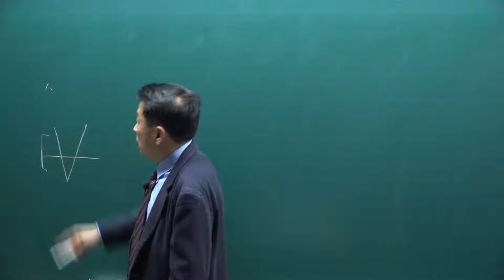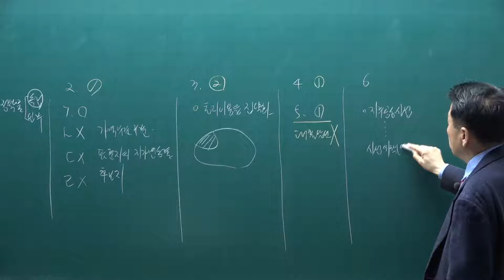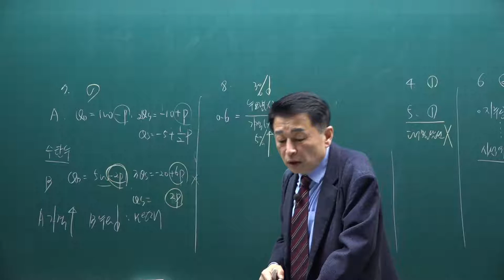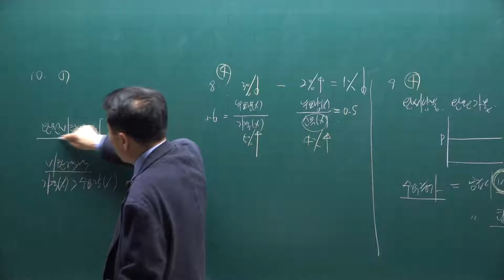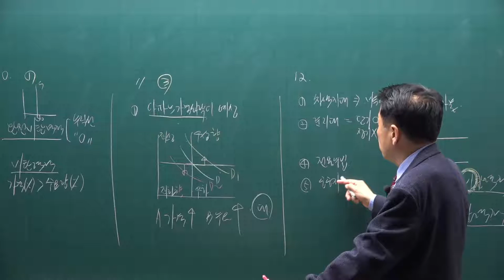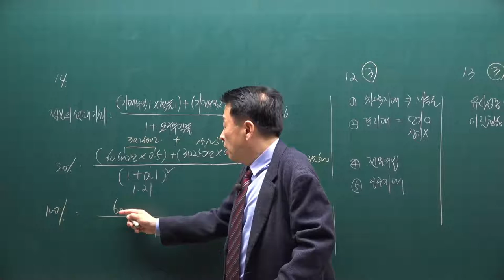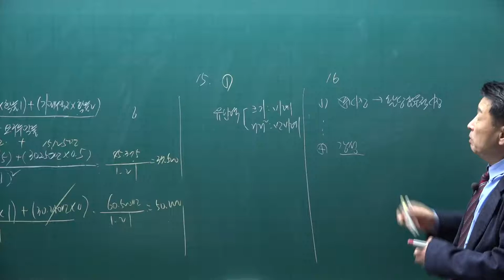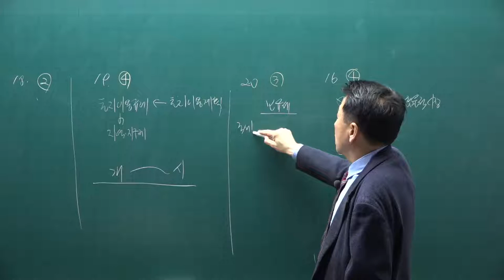[공전무] 2021년 공인중개사 학개론 기출문제풀이과정 5강